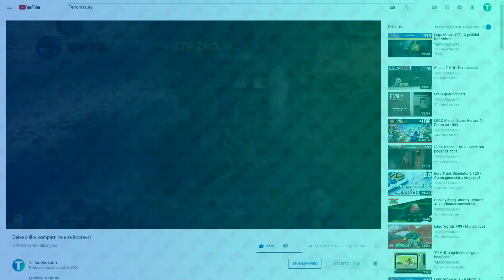Lego Indiana Jones 2 #12 - Uma volta no parque!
Jogo: Lego Indiana Jones 2 - The Adventure Continues